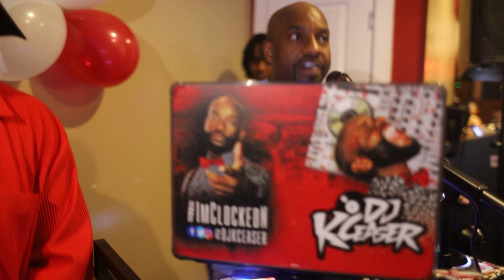jos bar n grill 1 year clips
The ALL NEW Jo's Bar & Grill from NW Indiana 1 year Anniversary! Featuring artist like Shawnna, Ben One, Cap 1, Ceo Hitta, Liptak ... Make sure you stop by Jos for some of the best underground hiphop and R&B performances and crowds! Shout out to GO BOYZ, Ren, K Ceasar, and Staff!

A GjBeckFlick